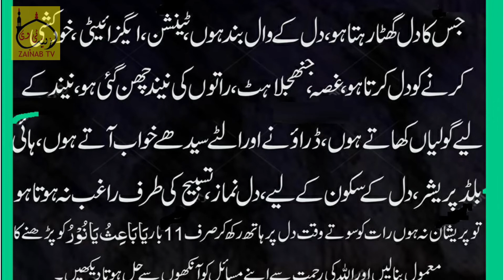Zindagi ko jannat bnain | Hadees sharif in urdu